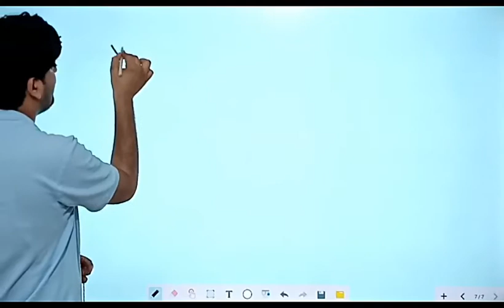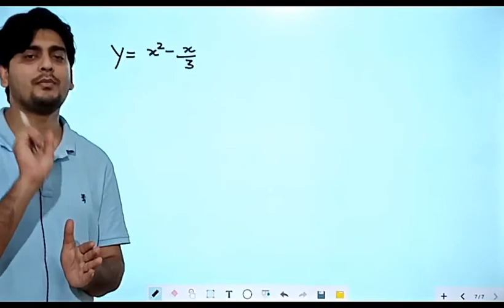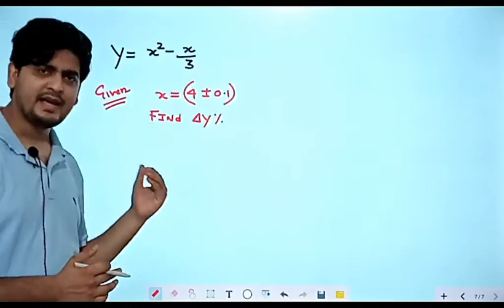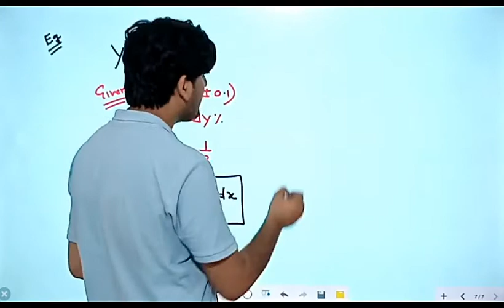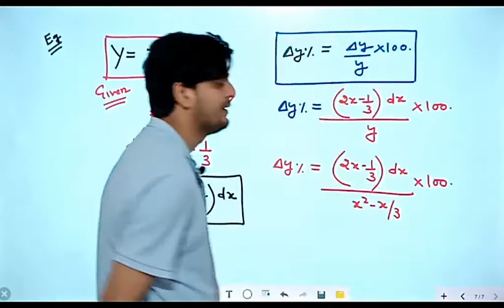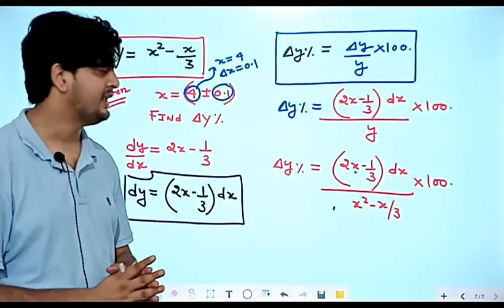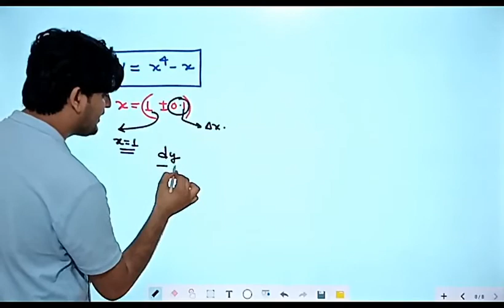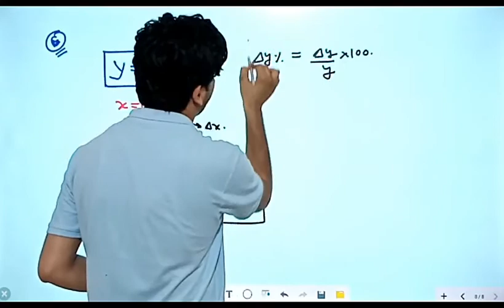ACCELERATOR - SERIES CONCEPT # 7